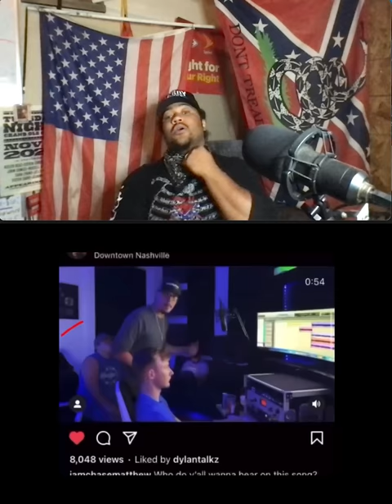Warner MusicArtist @iamChaseMatthew does music video with guy who raped 13yr old girl!! ❌ REACTION!!!!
@iamChaseMatthew Why hangout with rapist ? why have a rapist in your video ? your fake and disgusting ! Hide your kids from this guy ! dont take your daughters to any of his concerts ! @UpchurchOfficial Thank you bubba for bringing this out into the light your a real one for the people . Much love boss 💯